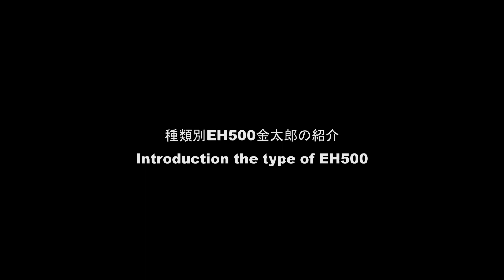EH500金太郎貨物列車特集 Introduction of type of EH500 electric locomotive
EH500金太郎を一次形、二次形、三次形、試作機の4つに分けて紹介しています。
I introduce type of EH500Kintaro Japanese locomotive.
There are 4types in EH500 Kintarto.